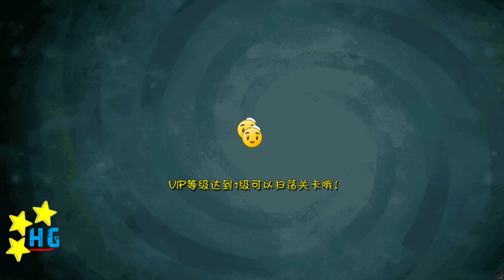[v1.0.81+] Plants vs. Zombies: All Stars - Kung-Fu World Level 7-29